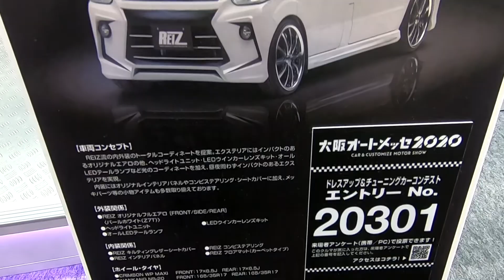【第24回 大阪オートメッセ 2020】スズキ エブリイワゴン（SUZUKI EVERY WAGON）ライツ（REIZ）DA17Wの紹介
スズキ エブリイワゴン（SUZUKI EVERY WAGON）ライツ（REIZ）DA17Wの紹介です。